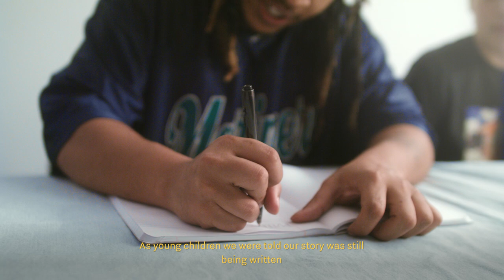Uplifting The Next | Beyond 28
BlackHistoryMonth is more than just the 28 days on the calendar.

That's why the focus is now, and forever, to uplift the next.

Chase